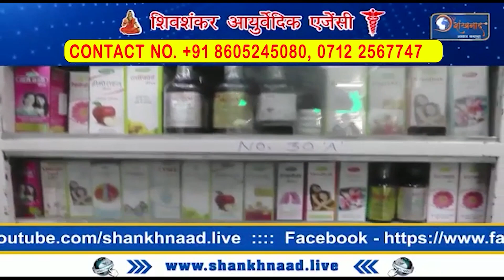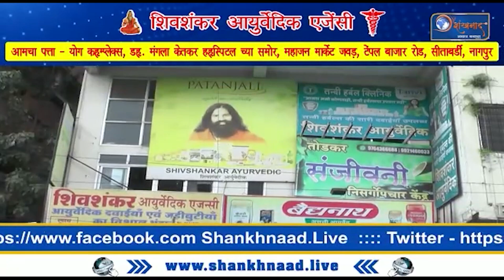ऑर्बिटल अंपायर रेसिडेन्शियल असोसिएशनच्या वतीने रात्रकालीन क्रिकेट टूर्नामेंटचे आयोजन|Shankhnaad News